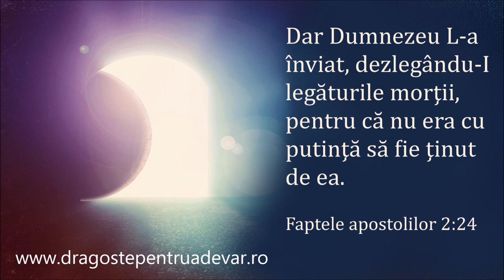Grup coral - Mărire Ție, Tu Cel înviat